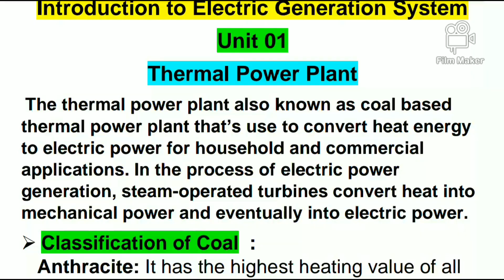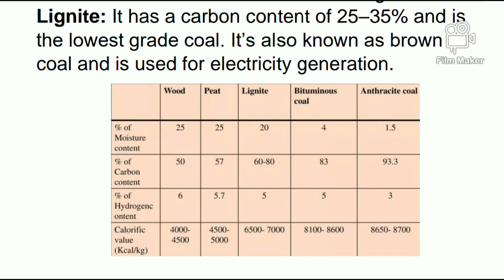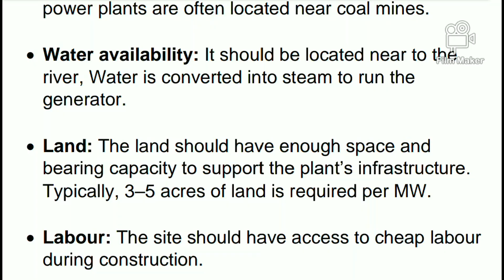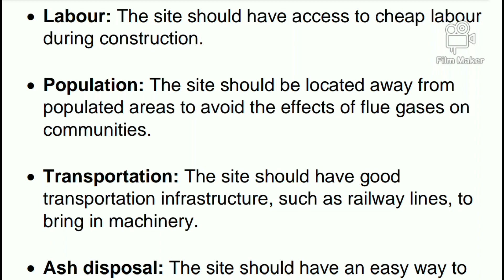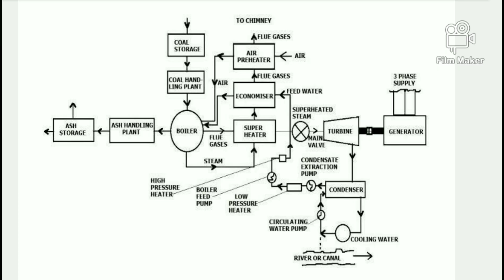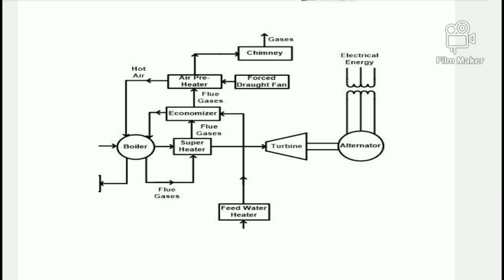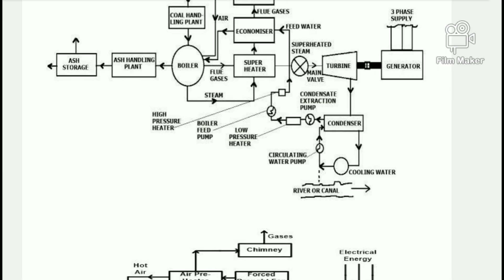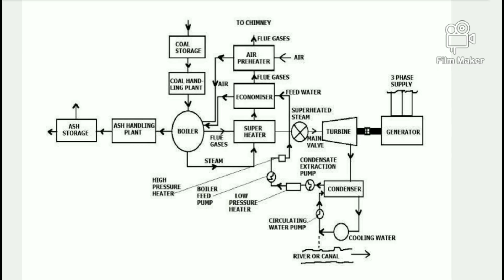Coal Based Thermal Power Plant | LEC 01 | Diploma 3rd Sem EE | Intro. to Electric Generation Sys.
Related questions - - - -
How to work thermal power plant
Layout and main components of thermal power plant
Calorific value
Coal based thermal power plant selection of site
Why site selection is more important in thermal power plant
Classification of Coal
Why it is called called coal based thermal power plant
Diploma 3rd Sem Electrical
Thermal Power Plant
Introduction to Electric Generation System